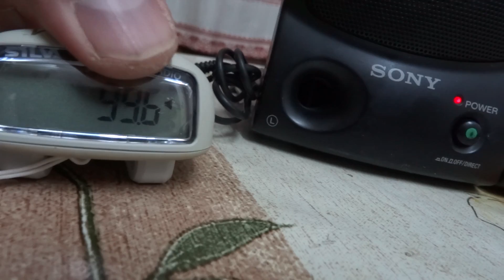Silva pedometer with Radio digital (Germany)